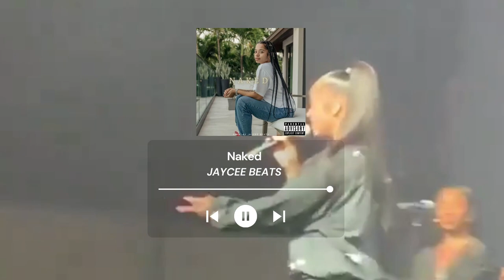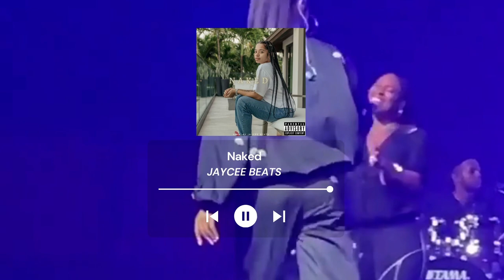(Free) "Naked" R&B Sample Type Beat x Ella Mai Sample Type Beat 2021 (Prod. Jaycee Beats)